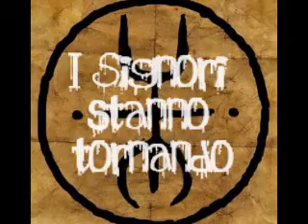LA NOTTE DELLE STREGHE || LE STREGHE DI SALEM (2012)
LA NOTTE DELLE STREGHE  cine witches club

Per questa Luna Piena vi consiglio  LE STREGHE DI SALEM
Horror ·
Dopo il dittico di Halloween, Rob Zombie è tornato a lavorare su una storia originale con “Le streghe di Salem”, sua prima escursione nell'horror sovrannaturale. La storia è quella di Heidi Hawthorne (Sheri Moon Zombie), una DJ radiofonica che vive a Salem, meglio conosciuta come la città delle streghe. Un giorno, Heidi riceve alla stazione radio un misterioso disco in vinile che, trasmettendo onde ipnotiche le farà progressivamente perdere il contatto con la realtà. Il rituale è ormai compiuto e le streghe non tarderanno ad arrivare...
Attori: Sheri Moon Zombie, Bruce Davison, Jeff Daniel Phillips
Streaming: NON MI è POSSIBILE LASCIARLO PER MOTIVI DI REGOLAMENTO YOUTUBE

- Instagarm: momis_witchs_familiar

➽Sigla: Immagini prese da The Wiched

-Se sei un'azienda e vuoi inviarmi prodotti o campioncini gratuiti, libri o se sei un privato per collaborazioni artistiche, o interviste etc... potete contattarmi qui